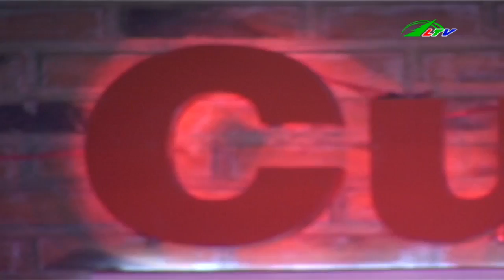Đà Lạt Khói Sương | Ca Nhạc Lâm Đồng TV